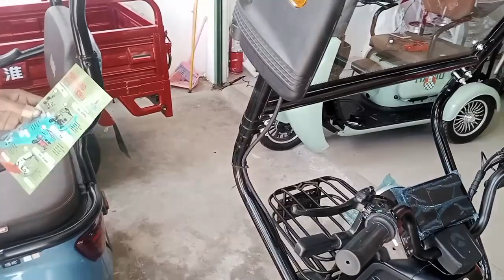Check out these cool machines in the Philippines. No gas required 😲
The Philippines is moving towards a more Eco friendly approach with their electric vehicle options.

selling motorcycles, scooters, sidecars and mini trucks

here I showcase several options, showing cost, warranty, specifications and many more details.

this video will inform you of the basics surrounding what an E-bike can do.